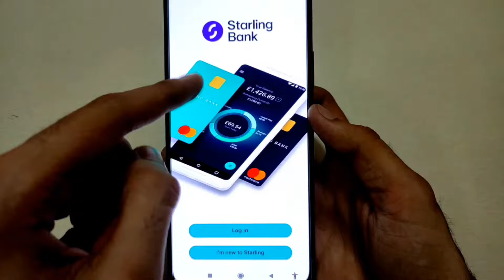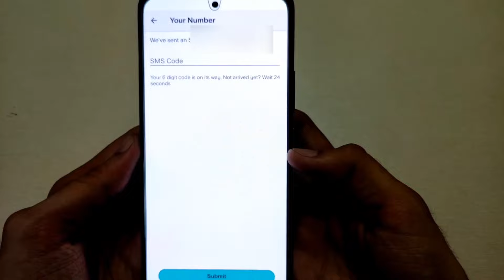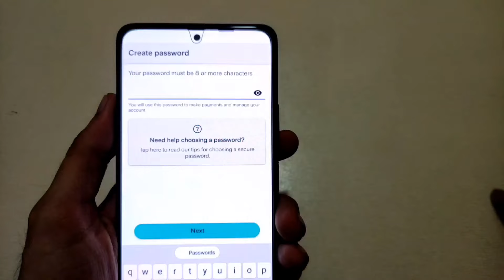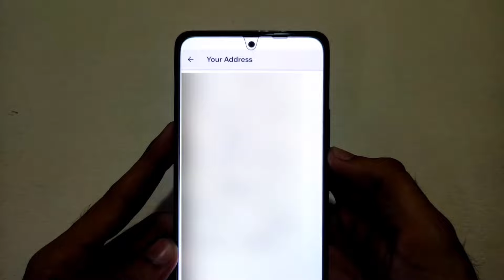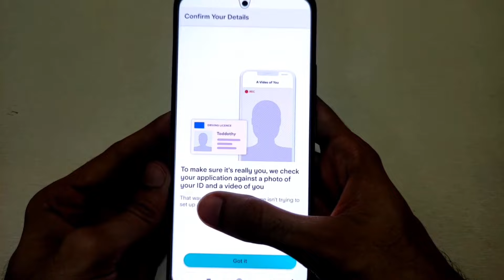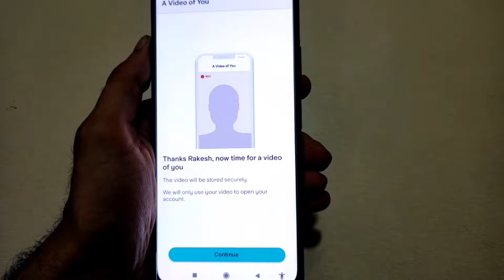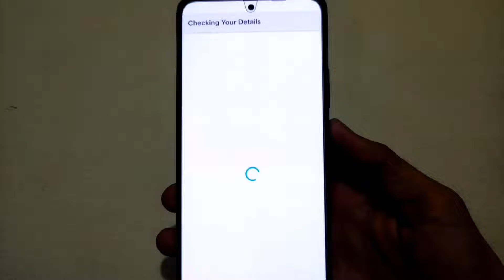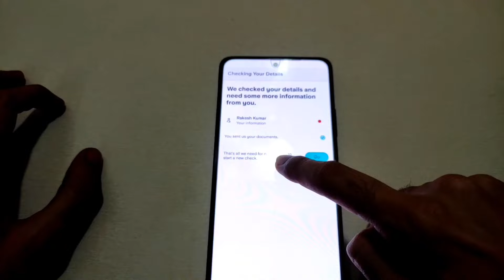🔴How to open starling bank account online | How to open bank account in uk Online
Welcome to Real Education in this video i will talk to you about how to open starling bank account online at your home without visiting any branch and also Starling bank suitable for all just like for international students and also residents can Open Bank account online.

First all of you need starling bank app so please install starling bank app then follow all step which i described in this video and you will get your debit card in 7 to 8 working days.

Timestamp:-
0:15 how to open starling bank account online
0:30 Starling bank Personal or business account
0:40 Starling bank Mobile number verification
1:38 how to create bank passcode
2:00 how to create bank password
2:23 Starling bank Personal details & information
4:15 starling bank indentity verification
7:01 How to address starling bank

Queries solved:-
1) How to open starling bank account online
2) How to open bank account in uk
3) how to open bank account in uk for international students
4) Starling bank account open online
5) Starling bank Review

Thanks for your WATCHING this video I hope that this video is really helpful for you.